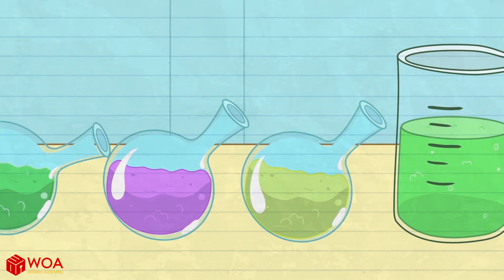Max Chose The Wrong Heaven - Pencilanimation Short Animated Film